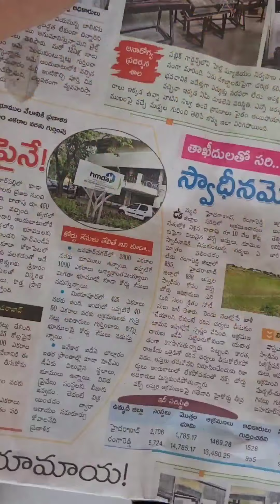beans biryani (చిక్కుడు గింజల బిర్యాని )